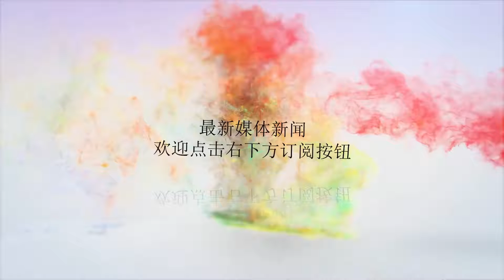西部劲旅1大功臣离去或引巨变，2点原因令其下季难进季后赛！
谢谢！在上个赛季的季后赛中，最令人惊艳的球队可能并不是金州勇士，也不是休斯顿火箭队，而是西部并不被看好的新奥尔良鹈鹕队！在与开拓者队的首轮较量中，鹈鹕队在不被所有人看好的情况下战胜了西部第三的波特兰开拓者队，而且还是在对手全主力的情况下横扫开拓者，这不得不说是一个冷门！在首轮中，鹈鹕队发挥最为出色的就是安东尼·戴维斯和霍乐迪了，这两人场均能够合砍60分以上，是鹈鹕队的绝对进攻核心。而除了这二人之外，球队中最为稳定的一点可能就是老将隆多了。隆多在首轮比赛中场均登场35.3分钟，能够得到11.3分13.3助攻7.5篮板的数据，场均准三双的表现也印证了他在球队中的作用！随着詹姆斯加盟湖人队，湖人队在自由市场上的吸引力也越来越大，隆多也选择以一年900万美元的合同加盟湖人队，这也让湖人队的后场实力大增，而鹈鹕队则是失去了上个赛季他们在季后赛中最为重要的球员！也许在下个赛季中，我们在季后赛的球队中真的很难看到鹈鹕队的身影了！之所以这么说，主要是因为球队确实变动非常大，球队的内线核心之一的考辛斯选择加盟了金州勇士队，球队的外线大将隆多加盟了湖人队，虽然球队中也有其他球员加盟，但是总体来看球队的实力还是受到了损失，这也让鹈鹕队在下个赛季非常艰难！其次就是因为西部的竞争确实太过于激烈，上个赛季的西部季后赛席位之争已经延续到了最后一场比赛，火箭，勇士，雷霆，开拓者，这些球队都是稳定能够进入季后赛的球队！其次爵士，森林狼，掘金，甚至太阳队都有机会杀进季后赛，再加上一个刚刚崛起的湖人队！季后赛只有8个名额，留给鹈鹕队的机会真的不多！